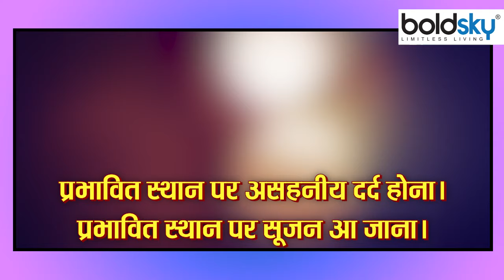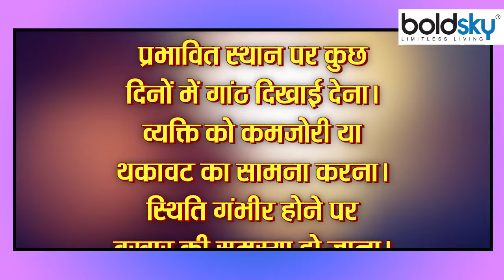बालतोड़ क्यों होता है। बालतोड़ होने का कारण, लक्षण और उपाय । Boldsky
When the skin gets infected then a person has to face many skin related problems. One such problem is the problem of hair breaking. However, there is also a belief related to this that if the hair of any part of the body breaks suddenly, then there is a hair break at that place. Let us tell you that it is absolutely true that suddenly a lump is formed at that place when the hair breaks and the person has to face a very painful situation. Today's article is on Baltod itself. Today we will tell you what are the symptoms a person has to face due to hair breakage.

जब त्वचा संक्रमित हो जाती है तो व्यक्ति को त्वचा से संबंधित कई समस्याओं का सामना करना पड़ता है। ऐसी ही एक समस्या है बालतोड़ की समस्या। हालांकि इससे जुड़ी एक धारणा यह भी है कि यदि शरीर के किसी भी हिस्से का बाल अचानक से टूट जाए तो उस जगह पर बालतोड़ हो जाता है। बता दे कि यह बात बिल्कुल सच है कि अचानक से बाल टूटने पर उस स्थान पर एक गांठ बन जाती है और व्यक्ति को काफी दर्दनाक की स्थिति का सामना करना पड़ता है। आज का हमारा लेख बालतोड़ पर ही है। आज हम आपको बताएंगे कि बालतोड़ होने पर व्यक्ति को किन किन लक्षणों का सामना करना पड़ता है।